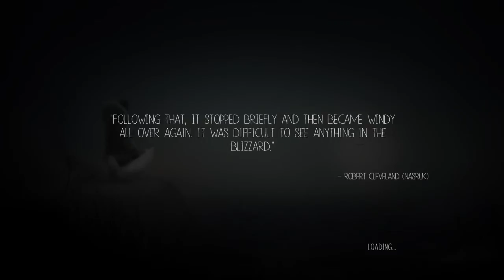Never Alone Part 3-The Bad Man